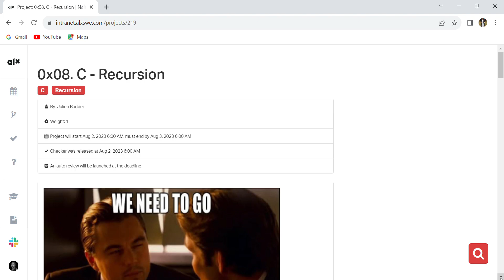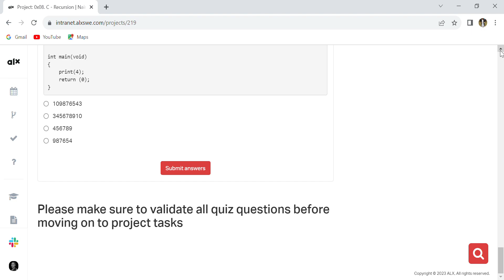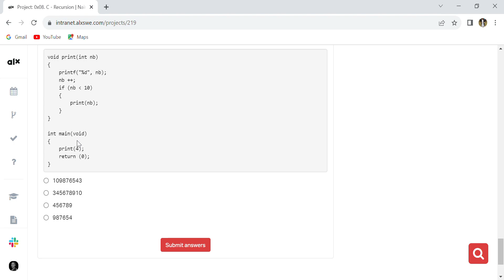0x08 C Recursion TASK QUIZ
0x08  C   Recursion   TASK QUIZ